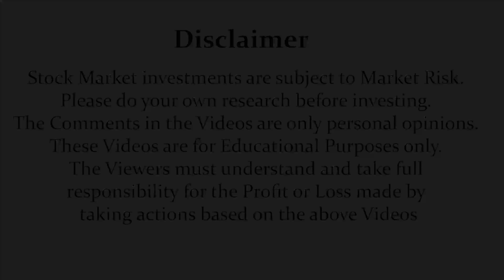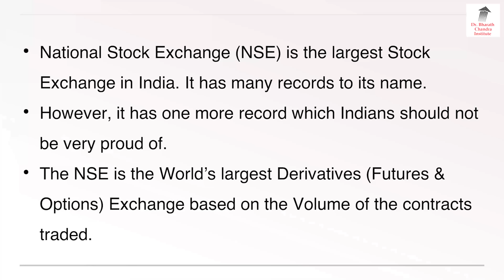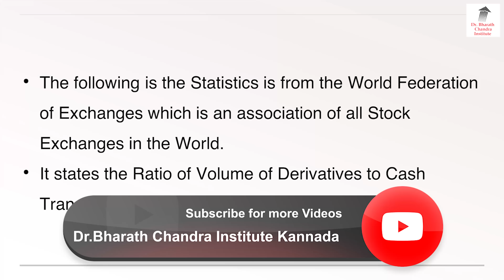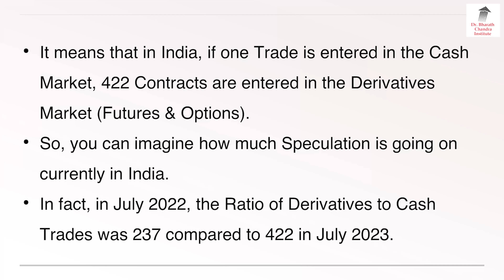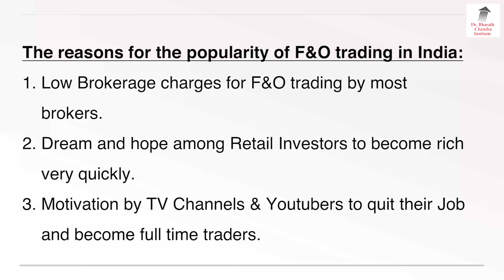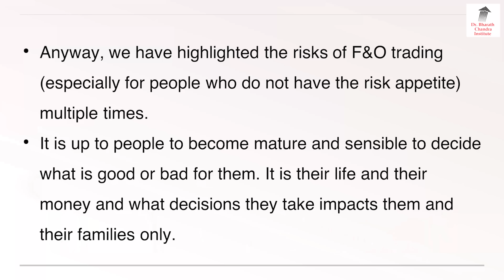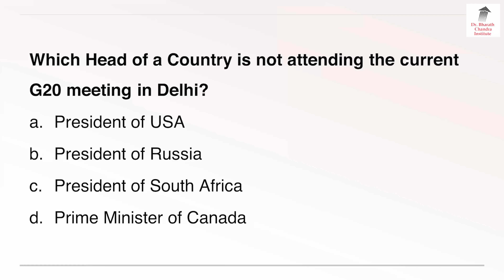ಷೇರು ಕೊಳ್ಳುವವನು ಒಬ್ಬ, Bets ಕಟ್ಟುವವರು 422 !!? | Dr. Bharath Chandra & Mr. Rohan Chandra